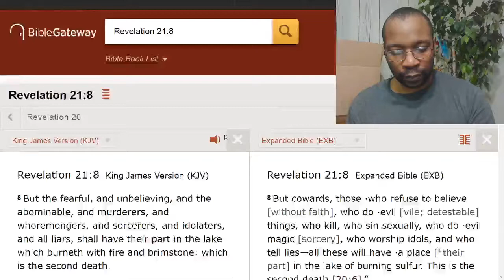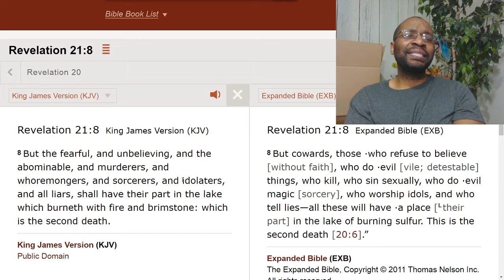God does care about what we do in this life.